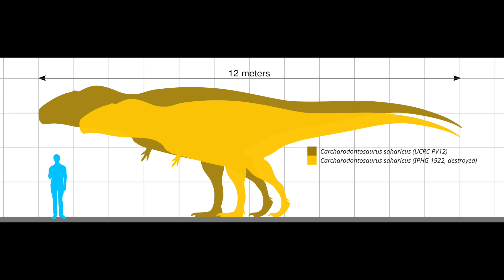Why It Sucks To Be Born As A Spinosaurus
Why is sucks to born as a Spinosaurus.

The journey from hatchling to adult is tough for any animal, and for Spinosaurus, one of the most remarkable predators of the Late Cretaceous period, it was no exception.

As the largest known carnivorous dinosaur, reaching lengths of up to fifty feet, Spinosaurus faced unique challenges throughout its life stages that tested its adaptability and survival instincts.

Hatchling Spinosaurus were particularly vulnerable.

Credit - Bahariya Formation McAfee - Artwork by Andrew McAfee, Carnegie Museum of Natural History.